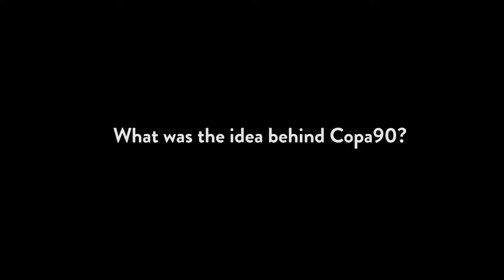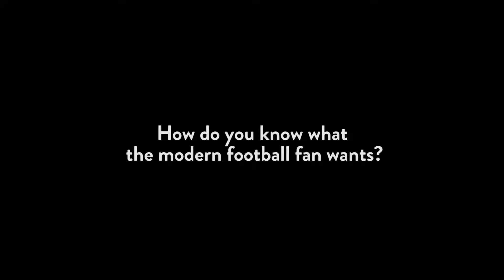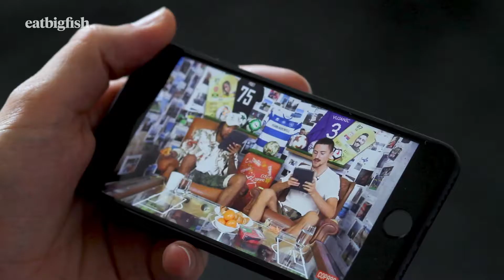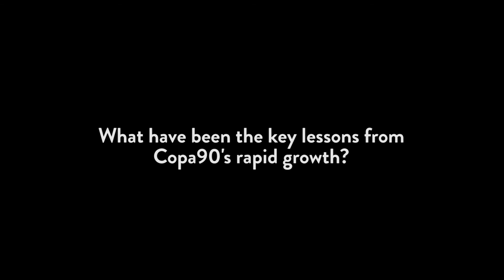An interview with James Kirkham, Head of Copa90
We spoke to James Kirkham, the Head of Copa90 about the death of TV, outdoor that surprises, and fulfilling platform promises.

For more challenger inspiration, interviews and strategy advice sign up to The Challenger Project for a monthly email from eatbigfish: